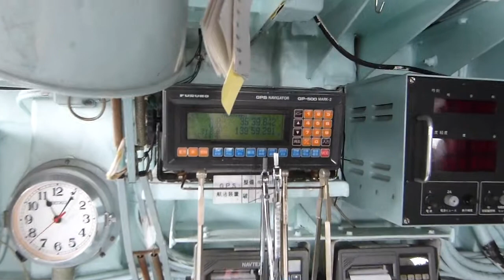護衛艦やまゆきの艦橋内撮影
２０１４年５月２５日撮影。護衛艦やまゆきの艦橋内撮影です。どんな形で運行しているのか、わかります。